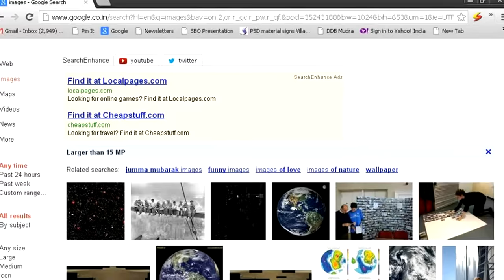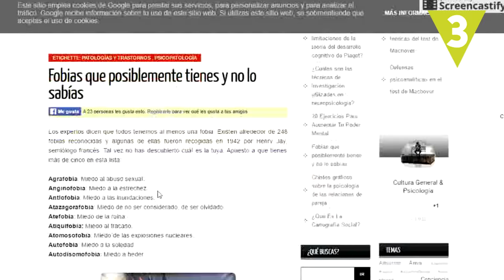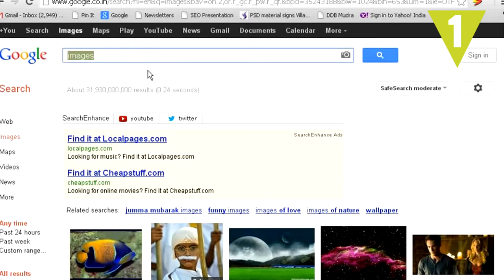Cosas que NUNCA debes buscar en Google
Si te gusta “Googlear “cualquier cosa, ¡ten cuidado! Si no quieres pasar un mal rato, no busques nunca esto en Google.